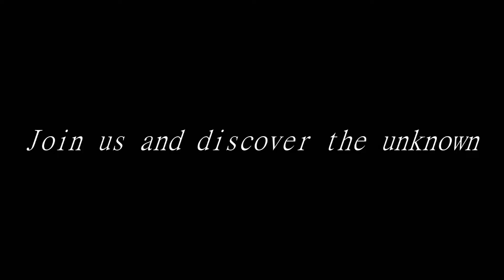Longford Beach School Advert